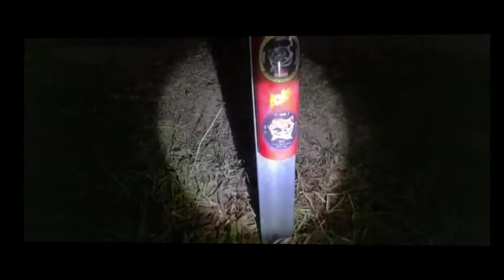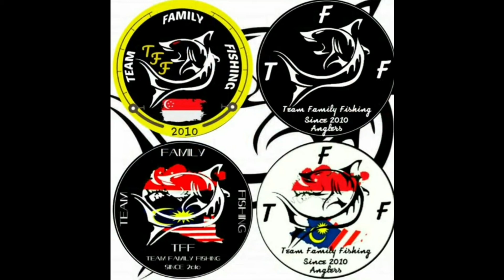Surfcasting at Pasir Ris